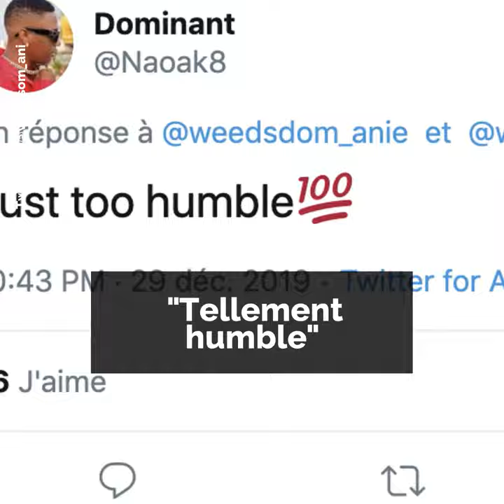Wizkid se prosterne devant un roi 🤴🏾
Des internautes surpris par la révérence de Wizkid à un roi Yoruba 🤴🏾